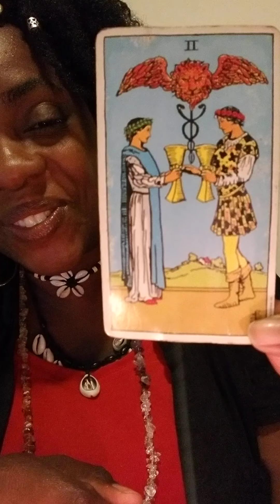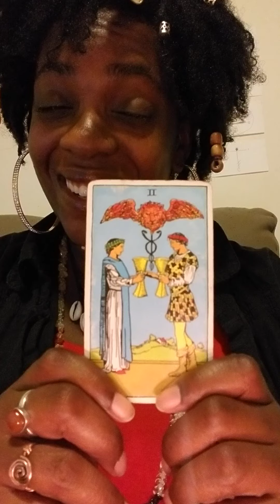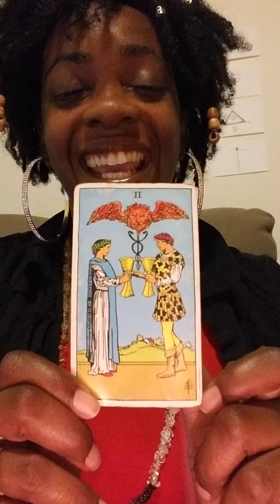Tarot Poetry: 2 of cups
🧿🧿🧿🧿I hope you guys enjoy my tarot poetry. Just saying what comes to me poetically. I was suppose to upload it last week lol.better late than never.

Hey guys I am back!! Revamping my page and expanding in many ways. So I hope you enjoy. I will do many more Tarot poetry readings and look forward to my book coming out.

I will discuss all things spiritual as well as readings, and of course pick a cards. I am excited to move in this new directions. Time for us all to accept all of ourselves. Blissings

DID YOU KNOW FUN FACT: Fasting fights aging aside from boosting metabolism!🧿🧿🧿🧿